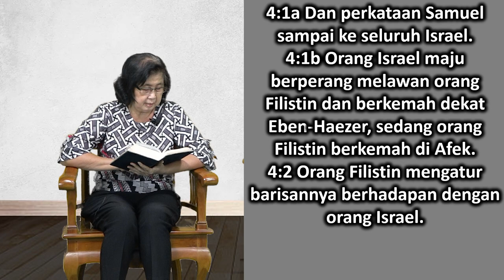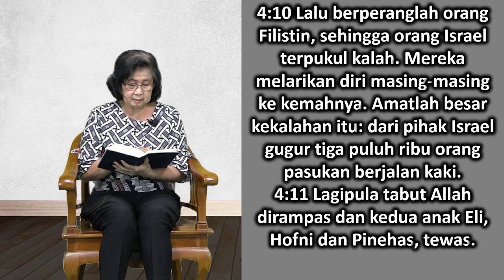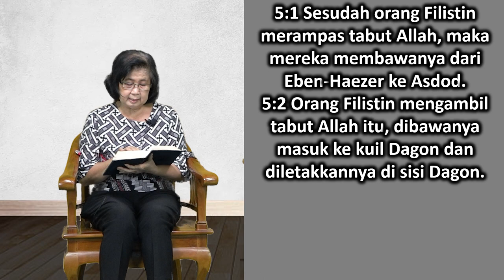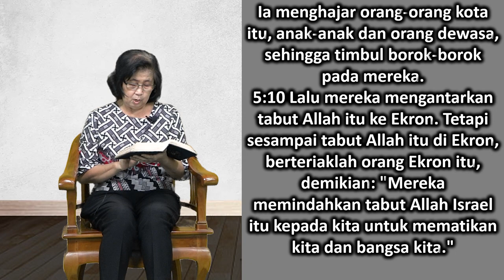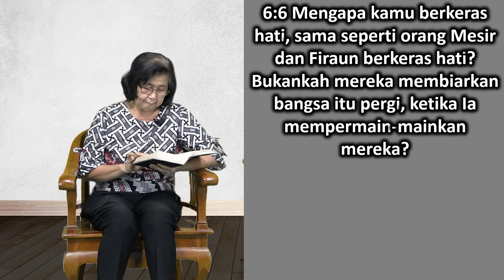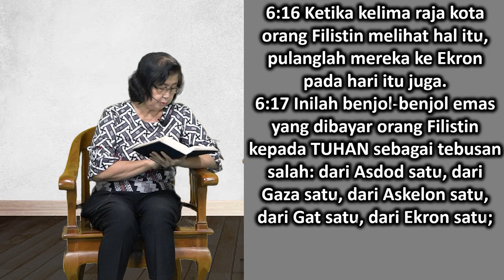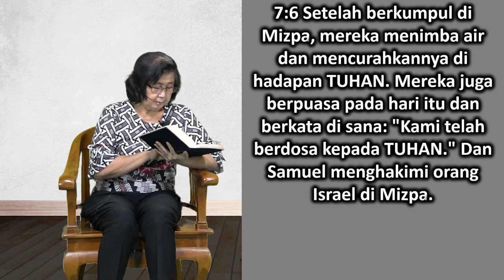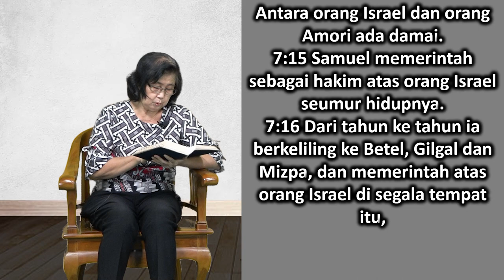Mari Membaca Alkitab | Hari ke 56 | Sabtu, 25 Februari 2023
Bacaan : 1 Samuel 4:1-7:17
Tema : "Dibiarkan Oleh Tuhan?"